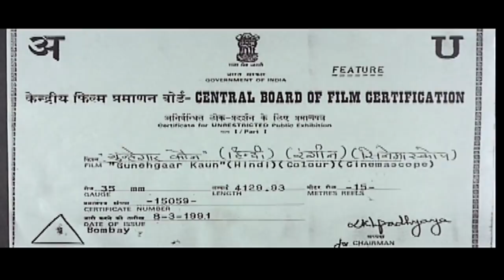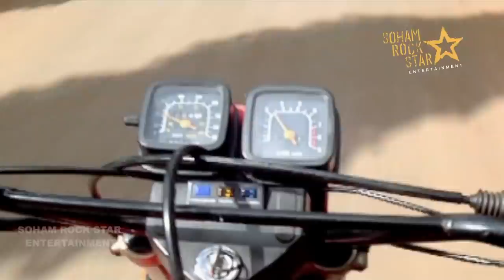Gunehgar Kaun (1991) | full hindi movie |Raj Babbar, Sujata Mehta, Mohsin Khan and Sangeeta Bijlani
Cast:
Raj Babbar as Vinod Saxena
Sujata Mehta as Madhu Saxena
Mohsin Khan as Inspector Ravi Kumar
Sangeeta Bijlani as Nisha
Paresh Rawal as Jagira
Saeed Jaffrey as Rai Bahadur Diwan